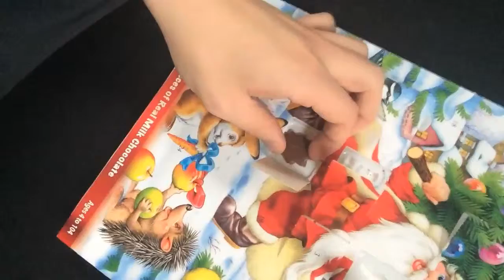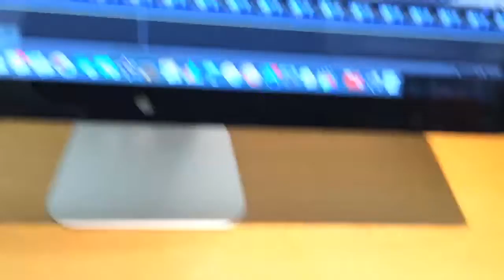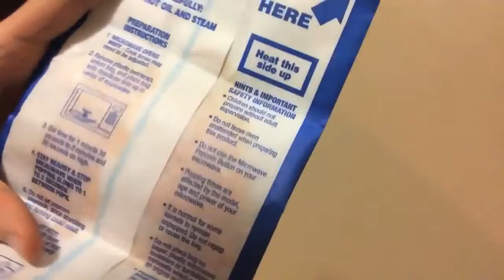#509 | Apple Store Adventure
Todays Video: Apple Store Adventure
12.10.15